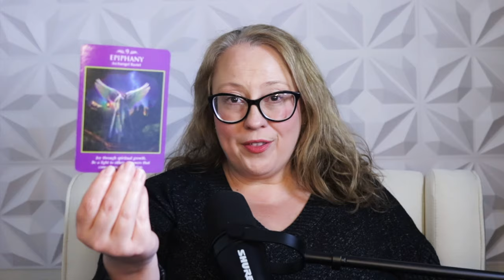DAILY ANGELIC MESSAGE NOVEMBER 28, 2024 | HAPPY THANKSGIVING!